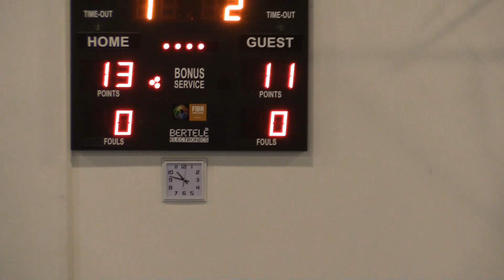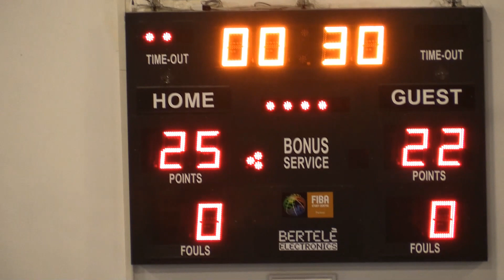Vatemaior - Cronaca di un trionfo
CAMPIONATO NAZIONALE VOLLEY SERIE B1 FEMMINILE - Palestra Pedretti di Albese con Cassano - 23/4/2016 -
Tecnoteam Albese - Brebanca Cuneo   3 - 2